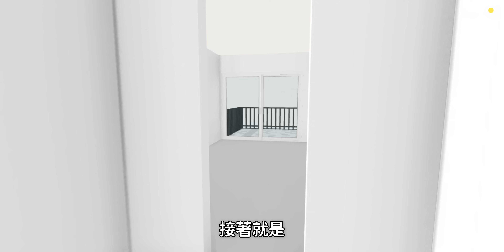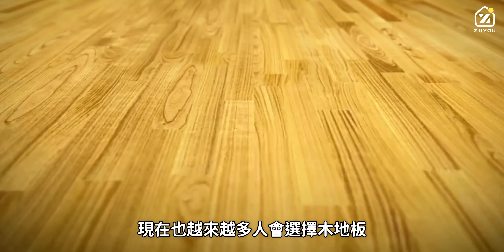用IKEA打造戶外咖啡廳😍新成屋改造粉彩北歐風🌈林口包租代管│租寓ZUYOU feat. 90s寵物科技地墊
📌【90s寵物科技地墊】嘖嘖現正募資中❗
➤ 早鳥優惠 ➟ $2380/箱
✅ 毯面止滑：毛孩暴衝不打滑
✅ 吸震緩衝：減輕毛孩關節負擔
✅ 極致防潑水：毛孩便溺不易滲
✅ 防污加工：好清洗、不易殘色、不卡毛
✅ 輕量化設計：易清潔、好晾曬
✅ BCF強化抗污毯毛：暴力實測抗抓咬
✅ 簡單DIY：可全室鋪滿，靈活應用各式空間

租寓包租代管是房東們的神隊友🧑🏻‍🔧
幫您接手繁瑣的出租管理 💼
不再害怕收不到租金、半夜接房客電話☎️
現在就走上幸福人生，在家輕鬆收租😍
聰明房東看過來📣
加入社宅包租代管不僅可以合法節稅❗️❓
還有租寓專人替您免費服務 👨🏻‍💻
居然還享最高 18,000元 補助✨
想出租但遇到以下困擾嗎❓
房子狀況太糟租不出去、租金沒辦法提升💸
想裝修但擔心費用過高、想省錢但沒時間😱
租寓提供客製化方案，打造秒殺出租房🏠

0:00 本集看點
0:46 平頂與空調工程
1:33 鋪設地板
2:00 家具配置考量
2:33 房源特色：超大露台
3:07 After Montage
3:30 風格介紹：粉彩北歐風
3:43 客廳介紹
4:47 90s寵物科技地墊介紹
7:32 玄關介紹
8:02 燈具介紹
8:33 廚房拉門介紹
9:20 露台介紹
12:07 結尾

林口超大露台出租房！打造粉彩北歐風＋超療癒露台，在IKEA也能買到戶外傢俱？│租寓ZUYOU feat. 90s寵物科技地墊